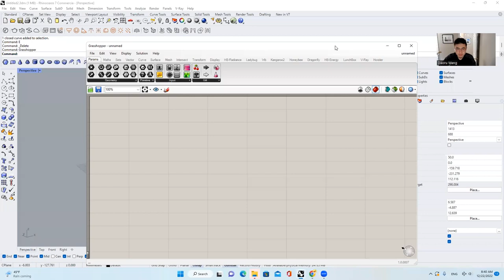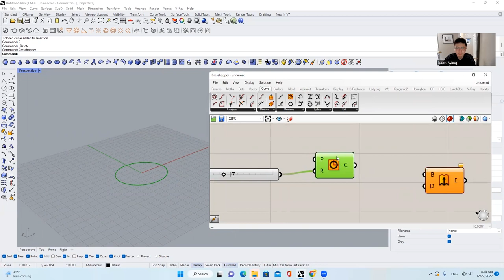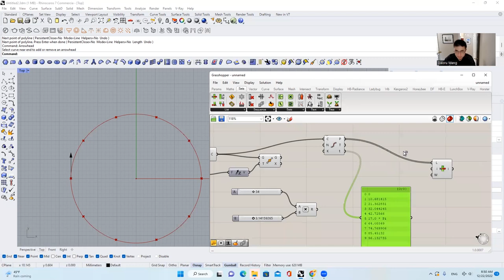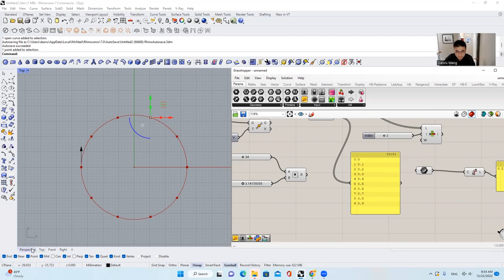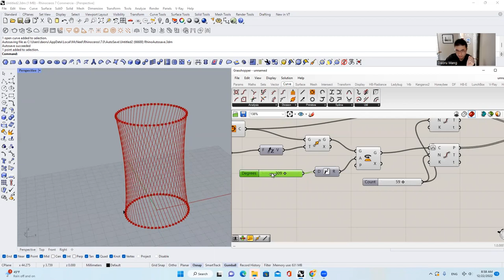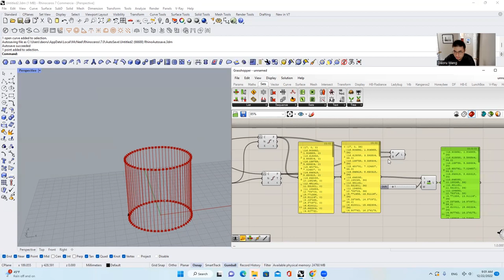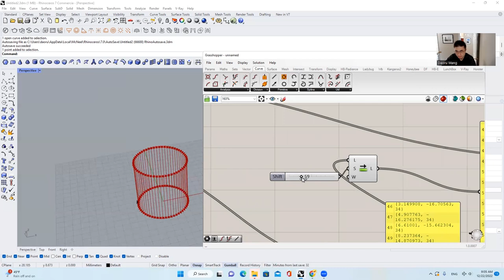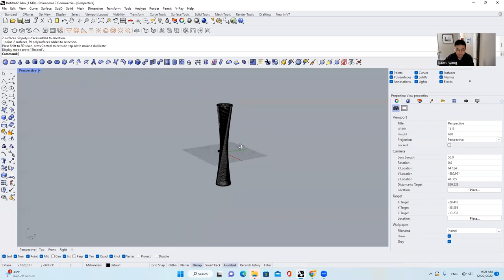Grasshopper Tutorial for ID&ARC | Introduction